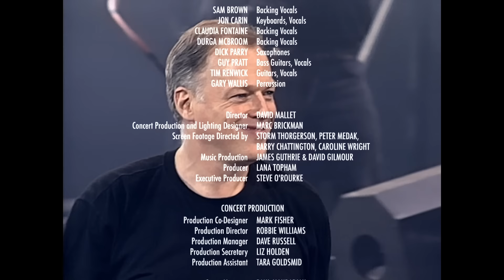Pink Floyd - Run Like Hell (PULSE Restored & Re-Edited)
Filmed live on 20 October 1994 at Earls Court, London, UK. Restored & re-edited in 2019 from the original tape masters.

**ABOUT P.U.L.S.E. RESTORED & RE-EDITED**
The P.U.L.S.E. concert film (helmed by esteemed director David Mallet) will be available as 2x Blu-ray and 2x DVD deluxe box sets, with the video footage having been expertly re-edited by Aubrey Powell/Hipgnosis from the original tape masters especially for The Later Years release in 2019. The cover design, originally created by Storm Thorgerson and Peter Curzon for the 2006 DVD release, has also been updated with photography by Aubrey Powell/Hipgnosis and Rupert Truman/StormStudios. The packaging artwork is designed by Peter Curzon from StormStudios, under the direction of Aubrey Powell/Hignosis.

This release also sees the reintroduction of the iconic pulsating light as per the original 1995 CD release, this time operated by 2 replaceable AA batteries.  The deluxe packages include music videos, concert screen films, documentaries, Pulse Tour rehearsal footage & more, alongside a 60-page booklet.

P.U.L.S.E., originally released as an album in 1995, was recorded on the European leg of the Division Bell tour and the DVD and Blu-Ray packages include the whole live performance of ‘The Dark Side Of The Moon’ - the only full live filmed recording of this seminal album. The concert, filmed on 20 October 1994 at Earls Court in London,  saw Pink Floyd play some of their classic tracks as well as highlights from the recently released album ‘The Division Bell’. Standout tracks include ‘High Hopes’, ‘Keep Talking’, ‘Sorrow’, ‘Wish You Were Here’, ‘Comfortably Numb’ and ‘The Great Gig In The Sky’.

Pink Floyd’s P.U.L.S.E. Restored & Re-Edited out now.